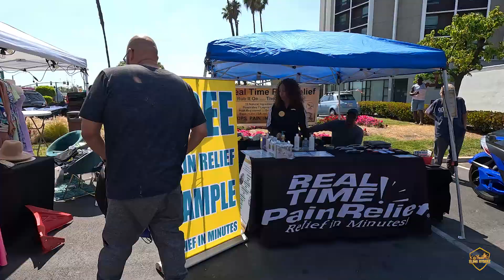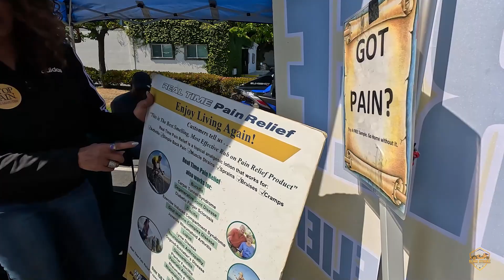3 Wheel Showdown LA (#1 of 4) 2023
3-wheeled vehicles
Trikes
Rykers
Polaris
Autocycles
Motorcycle trikes
Three-wheeled motorbikes
3-wheeled motorcycles
Trike riding
Trike touring
Polaris Ryker
Autocycle review
Trike customization
Three-wheeled adventures
Trike lifestyle